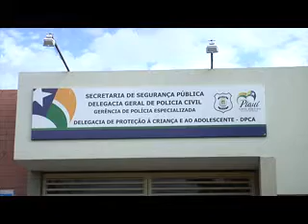Dados revelam que uma mulher é vitima de estupro a cada 24h 13.11.13